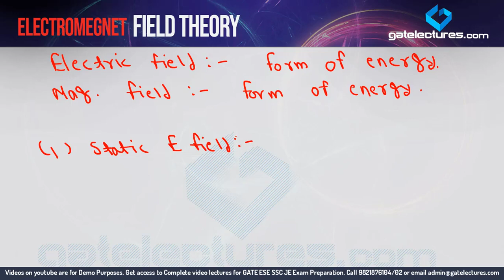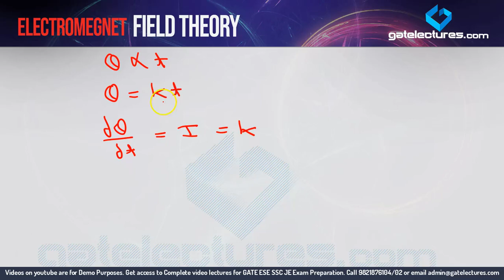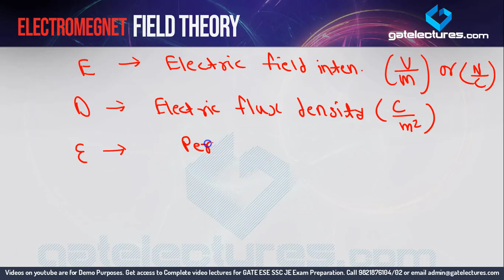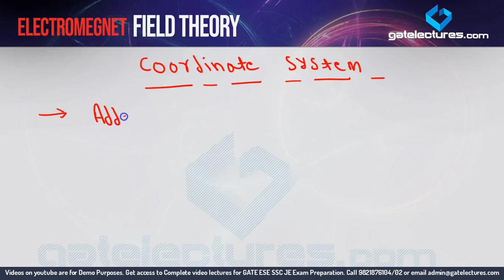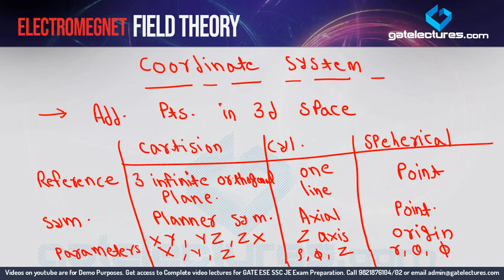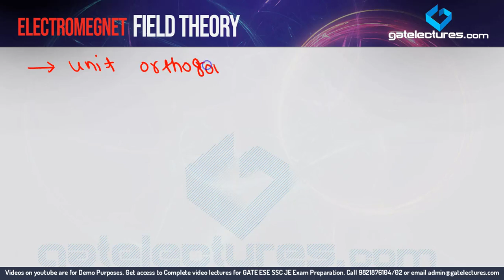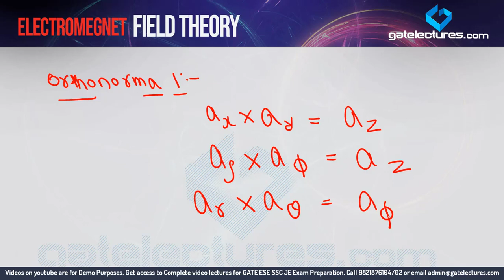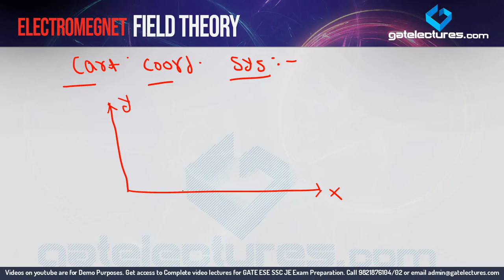Electromagnetic Field Theory 03 Basics and Introduction to coordinate Systems (in Hindi)